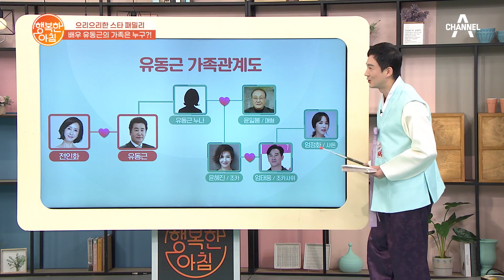배우 유동근의 가족은 누구?! | 행복한 아침 674 회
으리으리한 스타 패밀리
배우 유동근의 가족은 누구?!